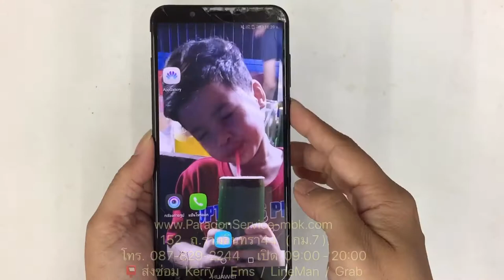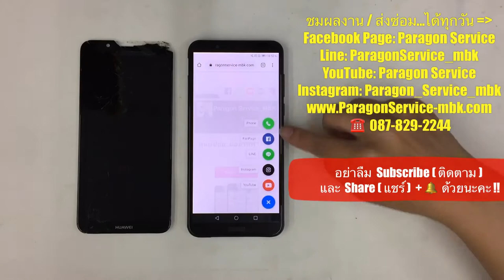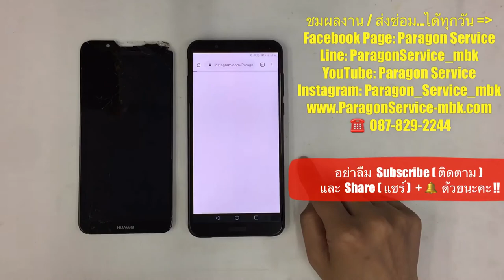ร้านเปลี่ยนหน้าจอ Huawei Y7 2018 ทัชไม่ได้ จอแตก ส่งซ่อมจาก..จ.ระยอง Paragon Service